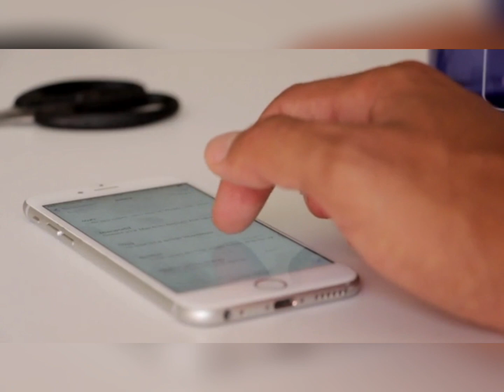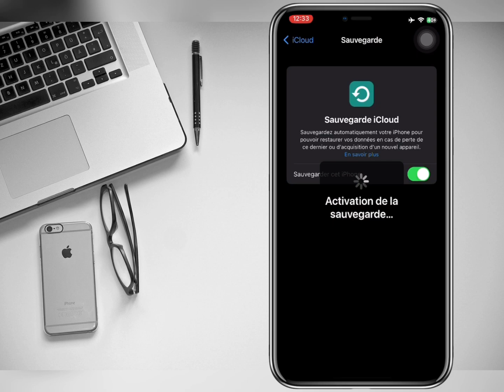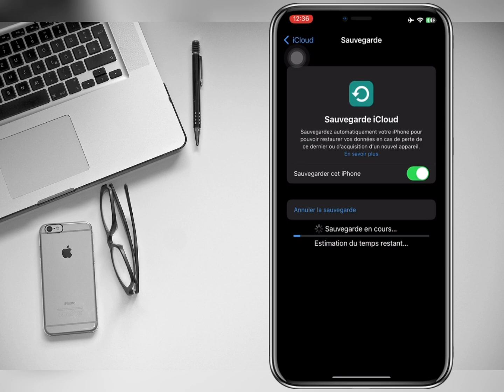Kòman pou save Foto, Video sou kont Icloud ou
Comment Sauvegarder son Iphone sur icloud.